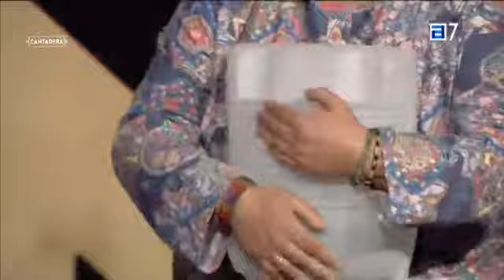Erikas e Peluxias ''Vengo de moler morena''